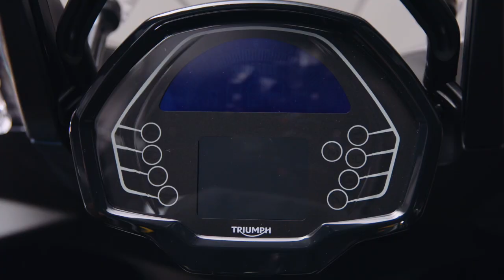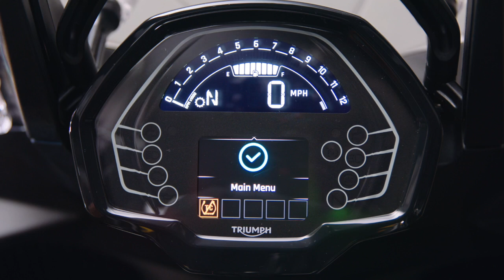TRIUMPH REVEALS ALL-NEW TIGER SPORT 800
All new high performance 800cc triple engine, delivering 115 PS peak power and 83Nm of torque.

Dynamic and confidence-inspiring, lightweight chassis with adjustable Showa suspension and comfortable ergonomics.

Rider-focused technology including Optimised Cornering ABS and Traction Control, Triumph Shift Assist, Bluetooth Connectivity, three Rider Modes and Cruise Control, to enhance every journey.

Available in dealerships from March 2025
Source: Triumph